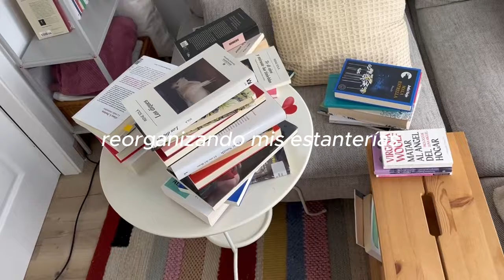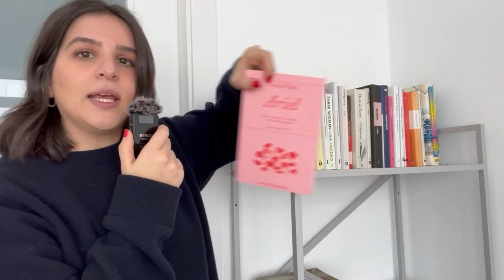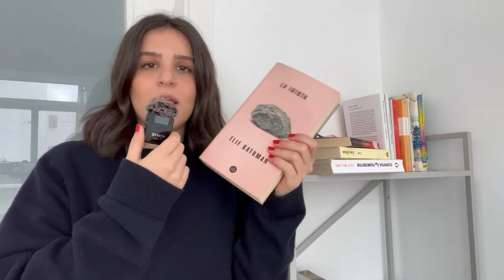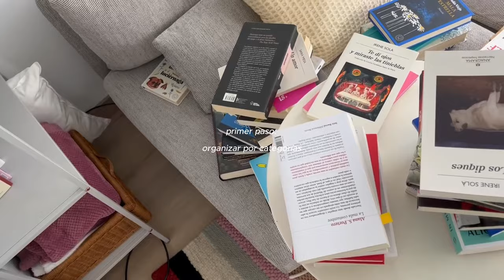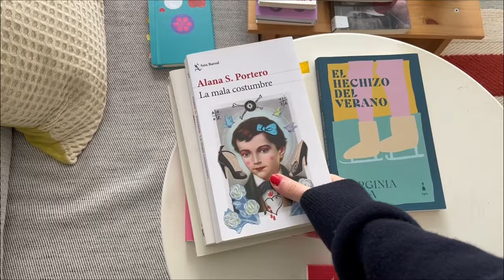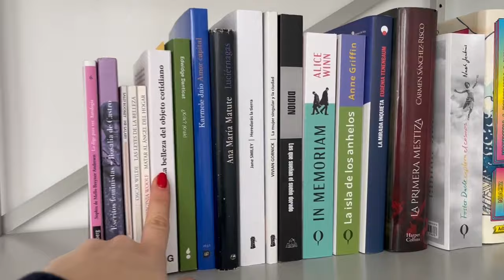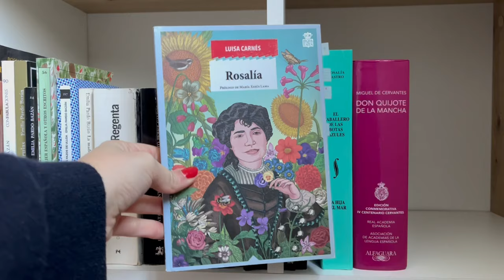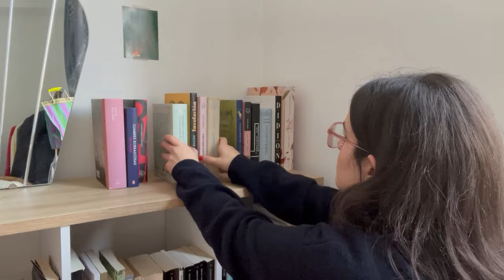reorganizando mis estanterías + tour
00:00 intro
00:13 estantería 1: favoritos, tbr, ficción contemporánea
15:39 estantería 2: literatura española, hispanoamericana, etc
23:31 resultado final